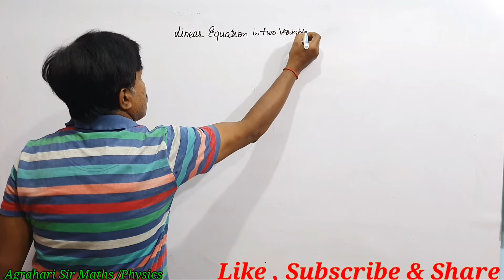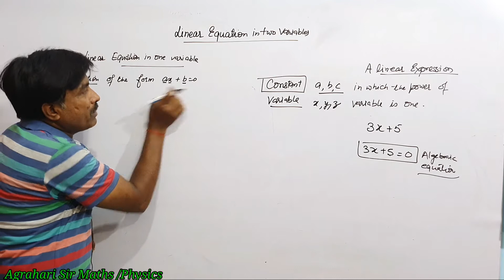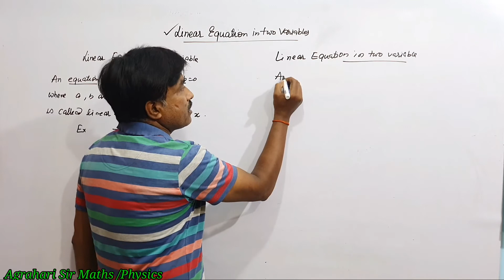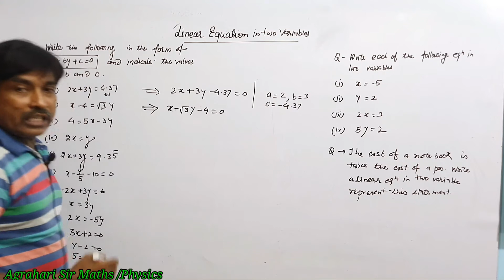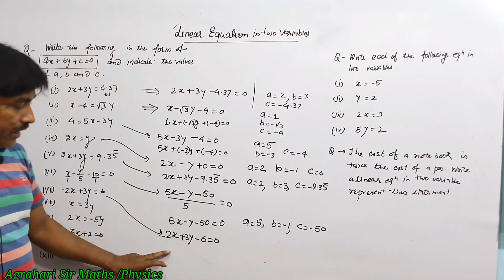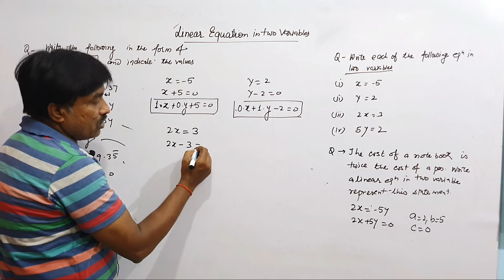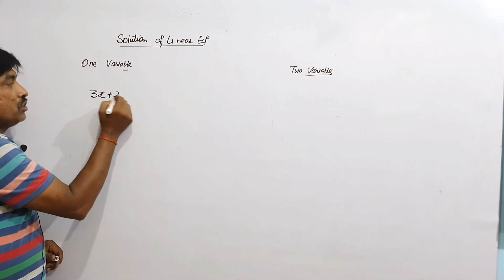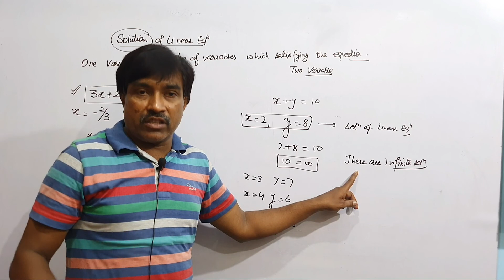1》Class-9》Linear Equations in One and Two Variables 》Their Solutions 》NCERT EXERCISE-4.1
Class 9
 CBSE ICSE STATE BOARD IIT JEE and Other Entrance Exam

Linear equation in one variable and 2 variable

This videos includes the
Definition of linear equation in 1 variable and 2 variable

How many solutions of linear equation in 1 variable 2 variables

NCERT EXERCISE-4.1